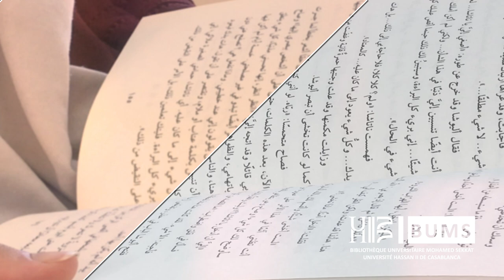Lecture à voix haute - NAUFEL RAIB - كتاب هموم بطة للكاتب أحمد المريني